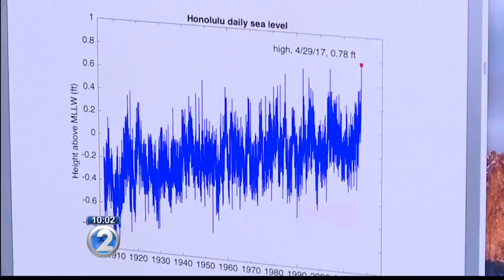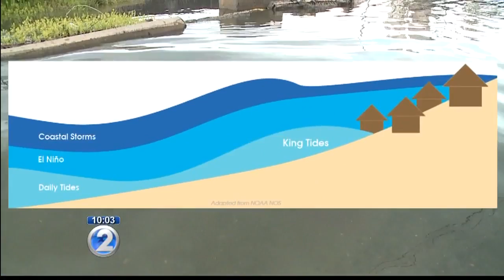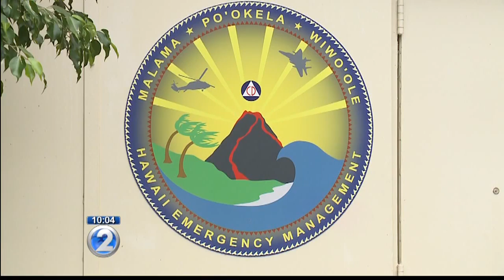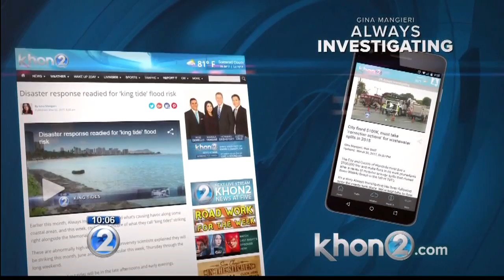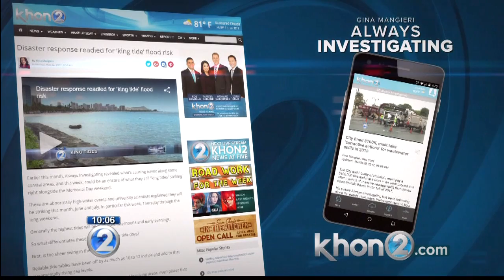Disaster response readied for 'king tide' flood risk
Emergency officials say the public should gear up as they would for any forewarned weather event.